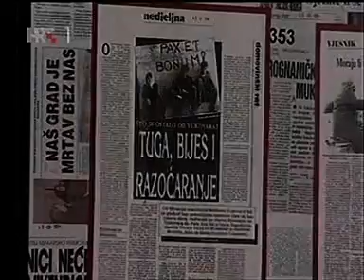Iz Hrvatskog doma Vukovar